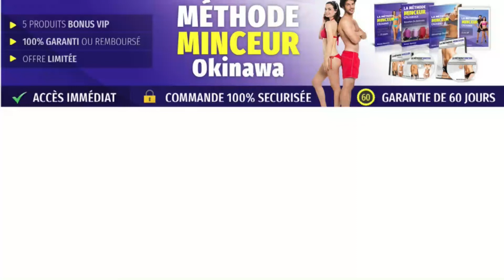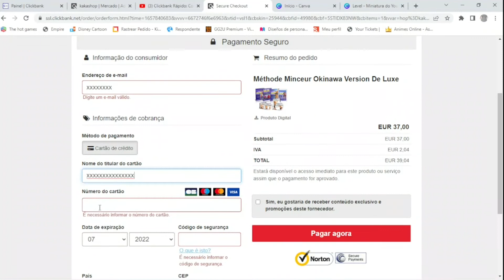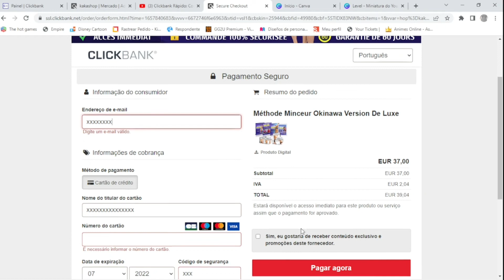Perdre du poids sans quitter la maison Méthode Okinawa infaillible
Perdre du poids sans quitter la maison Méthode Okinawa
infaillible
Lien page de vente:

Perdre du poids sans quitter la maison
 Avec la méthode d'Okinawa
à toute épreuve, vous êtes déjà fatigué ou fatigué de faire
série d'exercices, prendre différents types de tedox, ne pas manger ce que vous aimez et ne pas voir les résultats. Alors arrête tout maintenant,
et apprenez à connaître la méthode d'amincissement d'Okinawa qui aide beaucoup de gens à perdre du poids rapidement, et vous n'avez même pas besoin de quitter la maison. il suffit de regarder cette vidéo jusqu'à la fin puis de cliquer sur le lien ci-dessous dans les commentaires
Et récupérez ce pack de six et soyez heureux.